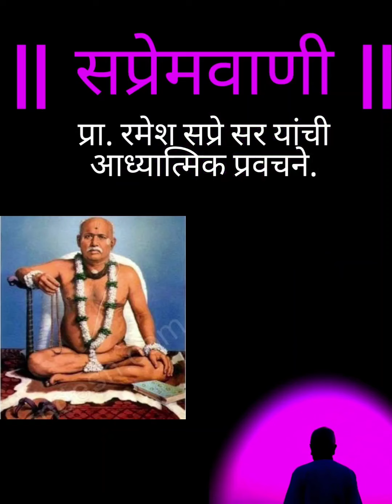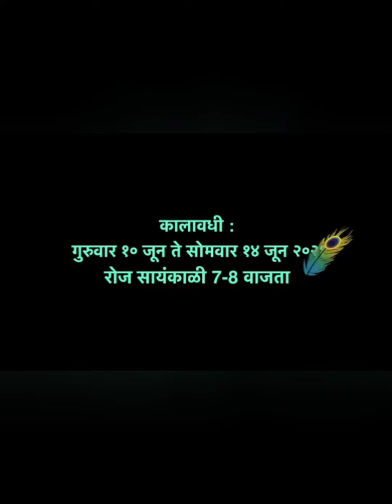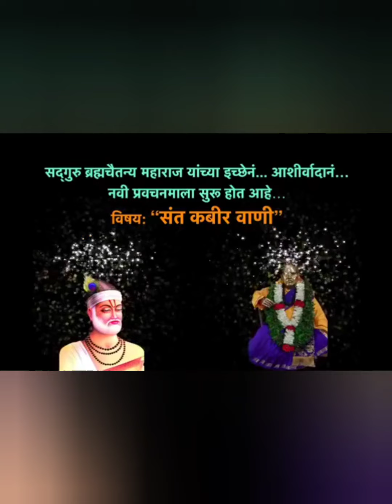।। संत कबीर वाणी ।। भाग - ५. प्रा. रमेश सप्रे सर यांचं प्रवचन.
दि. १४ जून २०२१. Facebook live.